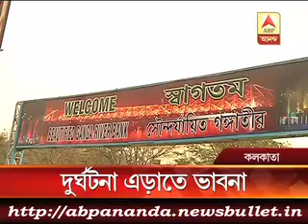3 মিনিটে এই মুহুর্তের বড় খবর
Fire in a godown of Port trust at jagannathghat in Howrah.